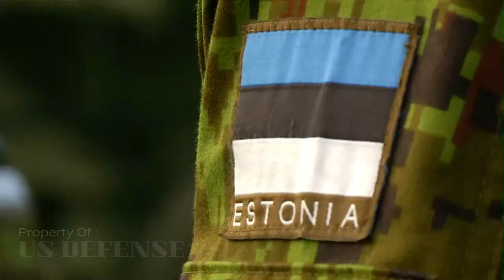THE STORY OF AN SR 71 BLACKBIRD SPYPLANE THAT WAS SAVED BY A TANKER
Col. David P. Dempster enlisted in the Air Force at age 19 and qualified for the Aviation Cadet Program. He graduated from Harlingen AFB, Texas, in 1955 as a rated navigator and second lieutenant.

During the next 14 years, Dempster flew as a navigator/bombardier in SAC in the B-36, B-47, B-58 Mach 2 Hustler, and the SR-71. In the SR-71 program, he was one of eight B-58 crewmembers chosen to be the original cadre for the Blackbird program. He was also part of the first Air Force contingent to fly operational reconnaissance sorties from Okinawa into “denied areas” (the term “denied area” was referred to a specific area over or around a foreign country where you could encounter anything and everything … from MiGs to SAMs), as Dempster himself recalls in Richard H. Graham’s book SR-71 Blackbird Stories, Tales and Legends:

“Jim Watkins was a great pilot to be crewed with in the Blackbird. A Texas cow-boy who raised horses in his off time, Jim loved, breathed, and lived for flying.